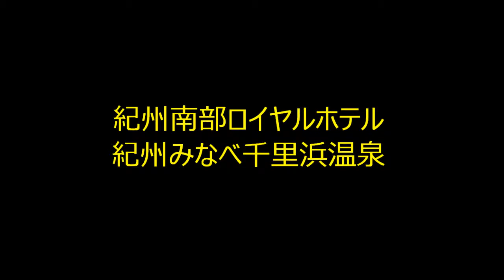紀州南部ロイヤルホテル千里浜温泉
ロイヤルホテル大浴場の備長炭湯を堪能